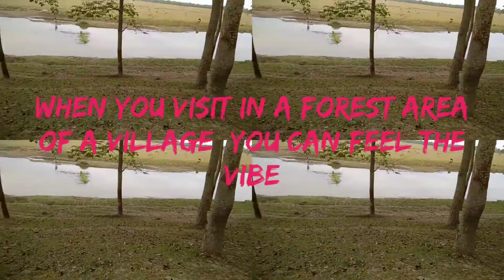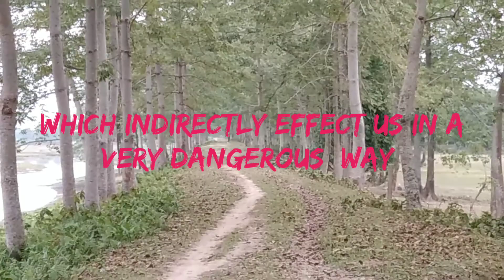এটা mesage এই video তোৰ পৰা ।must watch / in nature some colorful scene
This video has one beautiful messgae which we must should follow .watch till the end